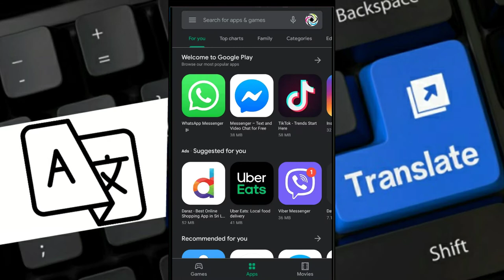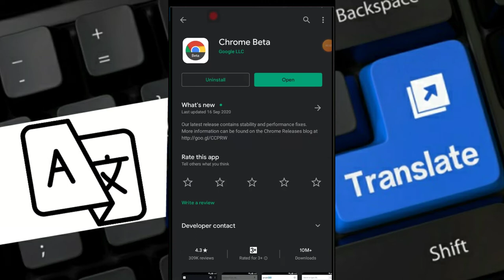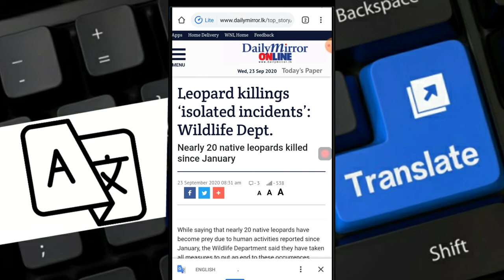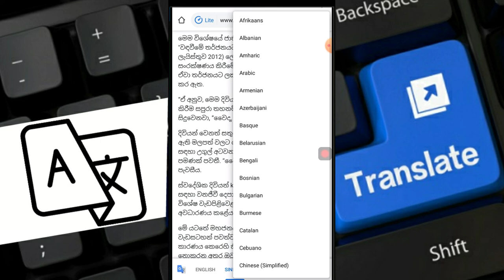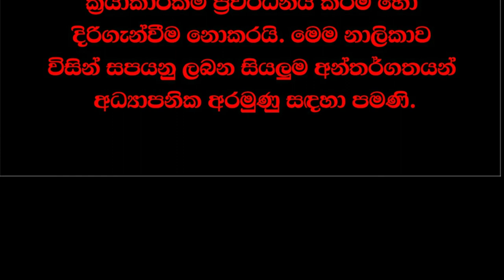How to Translate A Website To sinhala | Learning English in Sinhala | Translating the web page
In this video we are going to talking about How to Translate A Website To sinhala